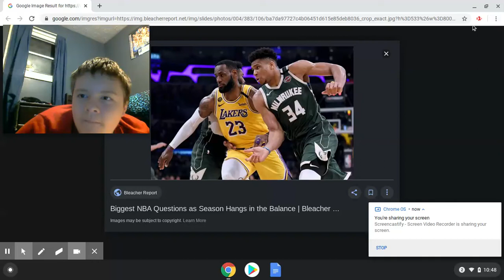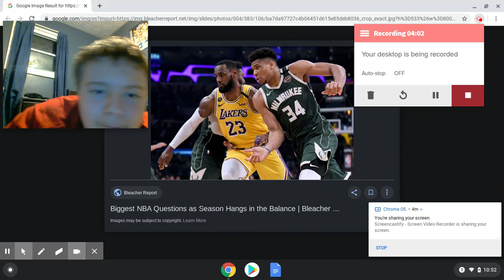NBA PLAYOFF PREVIEW & PREDICTIONS